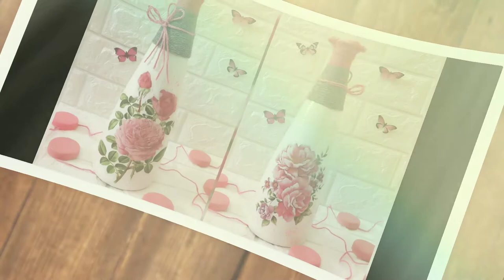DIY Bottle Craft | Kuppi Decor | Make Decoupage Bottles without Expensive Decoupage Tissues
Hello Friends,